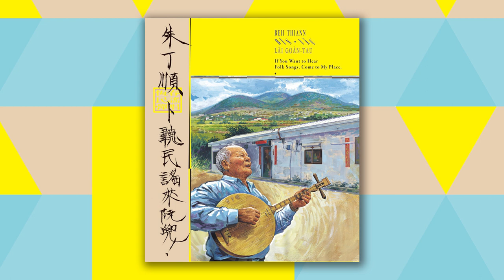朱丁順《卜聽民謠來阮兜》恆春民謠彈唱＿長工故事I（四季春）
朱丁順 恆春民謠彈唱
繼陳達之後，恆春民謠彈唱達人，
八十歲國寶級薪傳獎民族藝師，
民謠是活的，活在美麗的恆春半島
兩條線的月琴、椰子變的殼仔弦、林投樹做的大管弦
生活的喜樂哀悲，借古調來吐心氣
四季春、思想起、恆春小調、牛尾絆
平埔調、五空小調
卜聽活的恆春民謠，就來朱丁順阿公怹兜！
陳明章感恩製作.王昭華台語文案書寫.高閑至封面繪圖
土地生長的音樂才得以生根、傳承，讓文化生命真正的延續。